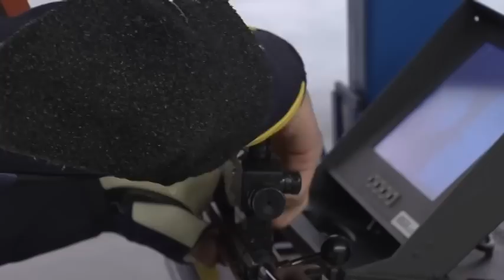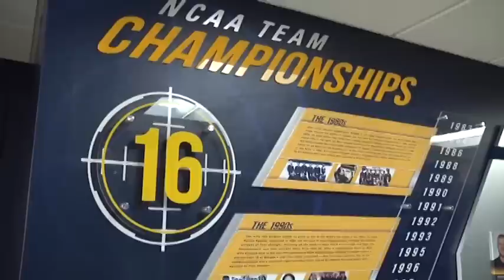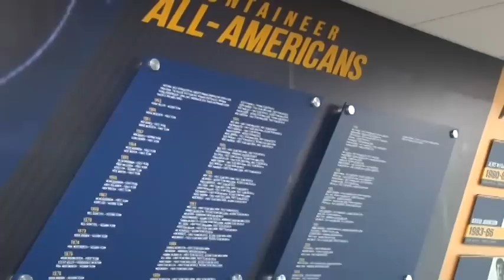SURE SHOOT: Garrett Spurgeon